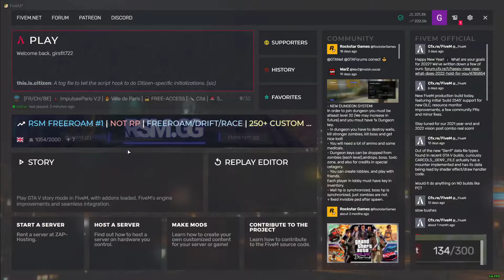🧨 ATTENTION MODDEUR 🧨GTA 5 RP [TROLL]